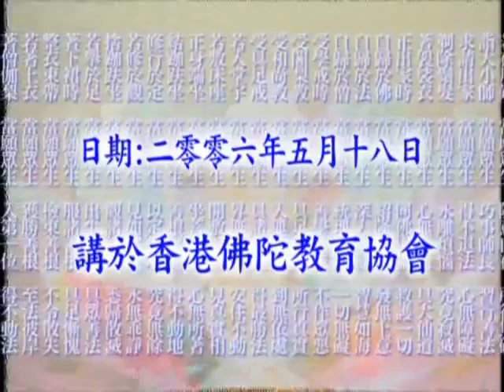29 042 0005b